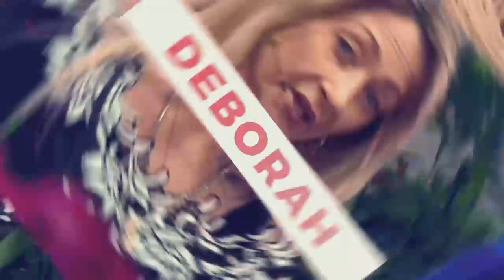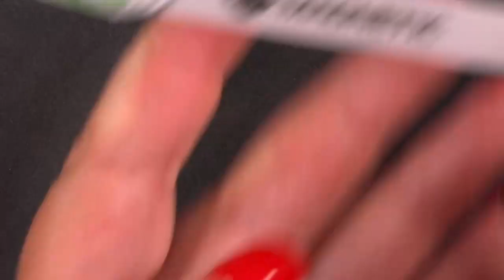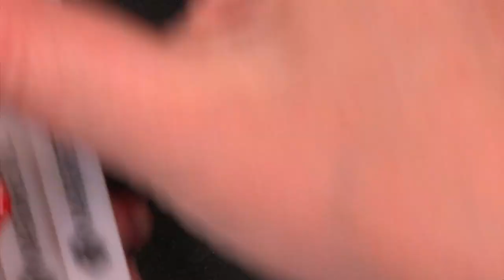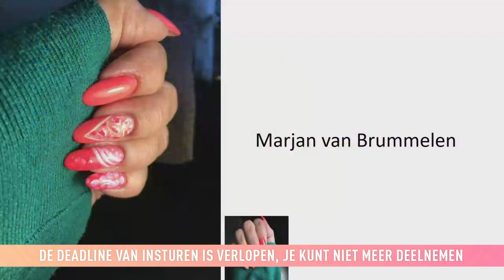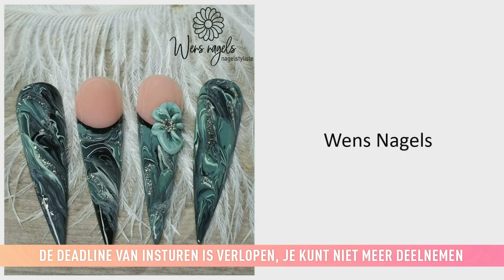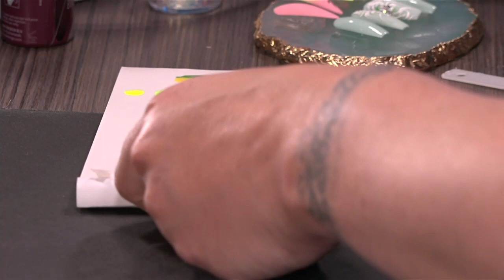Krullen 2.0 & Fruit designs samen met Linda! - Magnetic Online e-Workshop (24 april 2020)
Linda is natuurlijk de koningin van de strakke krullen, maar hoe maak je die krullen nu nog spectaculairder? Linda laat het zien! Daarnaast heeft ze prachtige zomerse fruit designs waarvan ze er ook eentje schildert. Get inspired for summer!